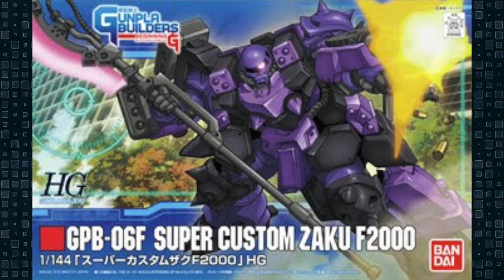The Krowcast Episode 7: The One About You See Gundam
Zeta Kai
CRITICAL STRIKE
ForgedHorizons
McGunpla
enthuse Prod.
AleX Legione
Faraz Ahmed